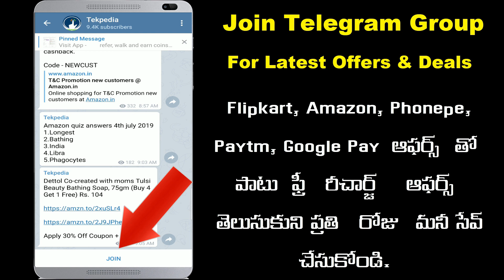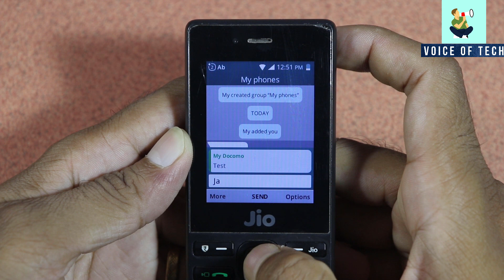Jio phone whatsapp update | jio phone whatsapp new feature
. Jio phone whatsapp లో మంచి ఫీచర్ ఎడ్ అయ్యింది వివరాలు ఈ వీడియో లో చూద్దాం.